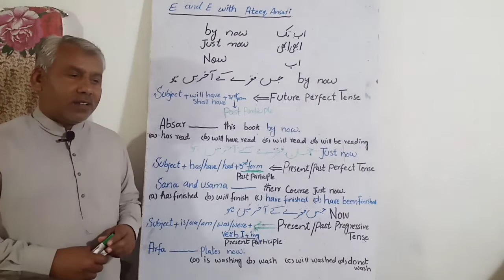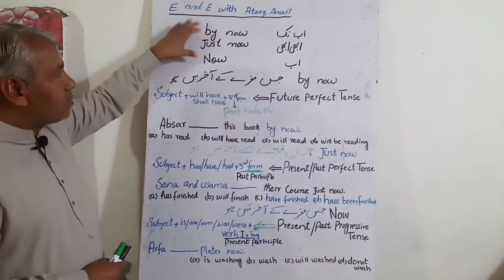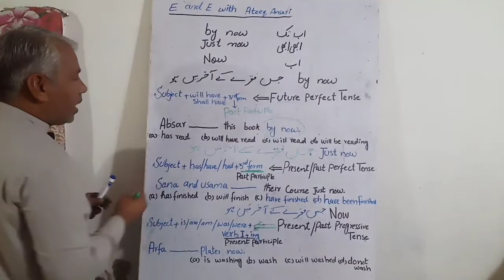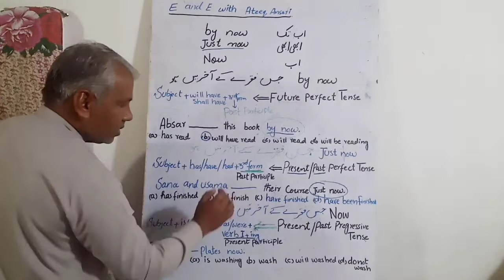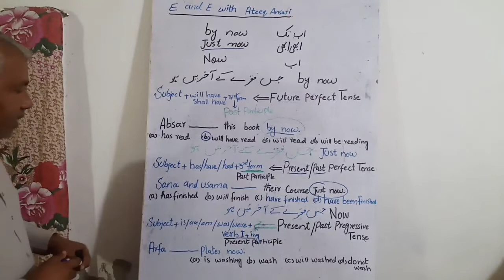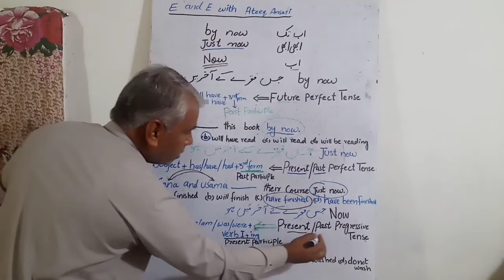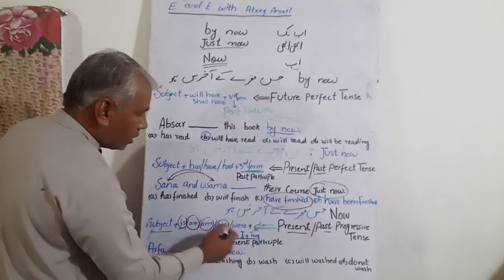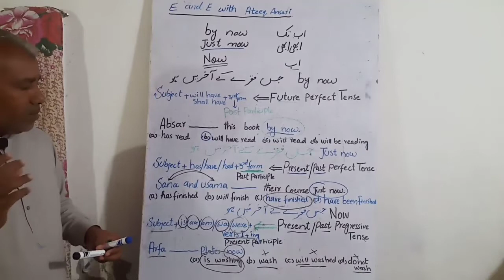ADVERB Of Time( By now, Just now, Now)Present Continuous, Past Continuous) By Ateeq U Rehman Ansari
In this video You will learn about Adverb of Time( By now Future Perfect Tense, Just Now Present/Past Perfect Tense, Now Present/Past Continuous Tense) Past Participle(3rd Form Of Verb), Present Participle(ING Form of Verb).

In this Channel I will teach you English in simple way with different courses. You will learn Grammar with all Grammar rules,
 Academic reading and writing
composition and comprehension,
Dramas,
 Novels,
 Poetry
 and prose
 which will make you understand and fluent in English.